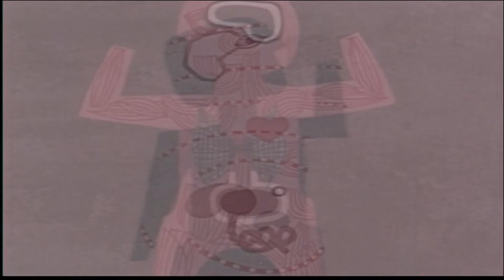ATOM DRIVER - "I've Turned Into a Monster" Official Video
"I've Turned Into a Monster" from ATOM DRIVER's latest EP, Is Anything Alright, featuring current/former members of Deadguy, Good Clean Fun, Buzzkill, Second Arrows.